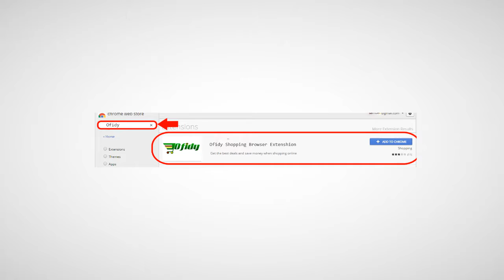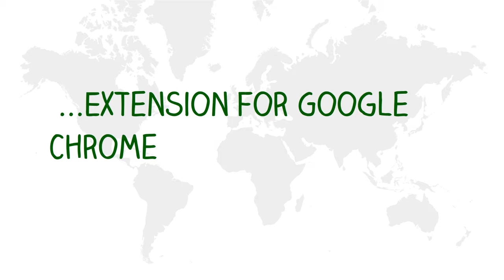How to Install the Ofidy Google Chrome Extension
This video illustrates the step by step process of setting up the Ofidy Google Chrome Extension. With this extension, users can buy items from local and foreign websites.